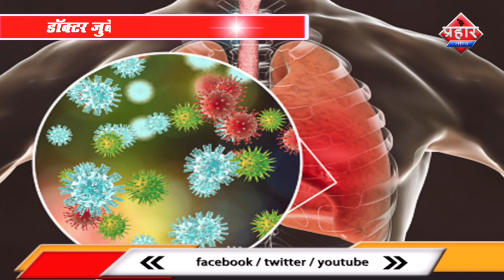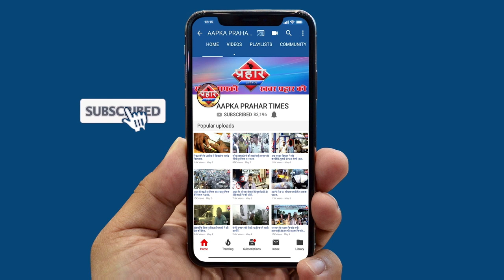चिकन और अण्डों से नहीं होता क्रोना वायरस अफवाहों से बचें|| SabiyaHusain||Aapka Prahar Times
चिकन और अण्डों से नहीं होता क्रोना वायरस अफवाहों से बचें
डॉक्टर जुबेर शेख ने दी जानकारी
बाहर जाने पर मास्क पहने हाथ धोएं
सर्दी जुखाम होने पर डॉक्टर से मिलें